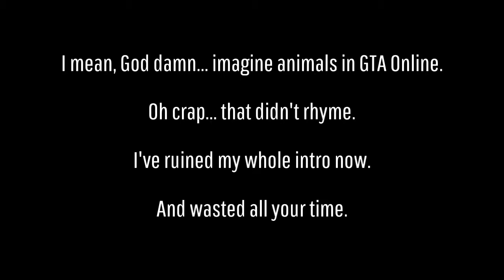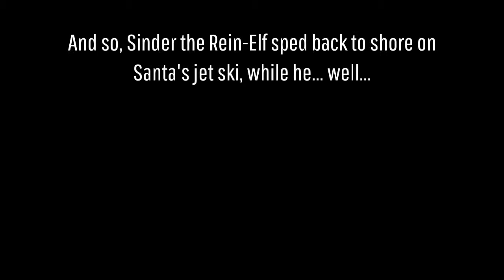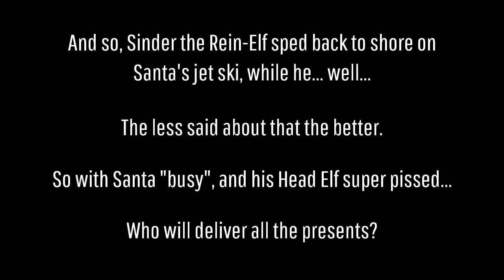CHRISTMAS 2015 SPECIAL - Sinder Clause: The Rein-Elf. (Part One)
It's the night before Christmas and all of Santa's elves have been busy building the 17 million game consoles that kids asked for for Christmas... Sinder is on her way to drop off Santa's Sled when things start to go a little bit... well... you'll see.

Enjoy! :D